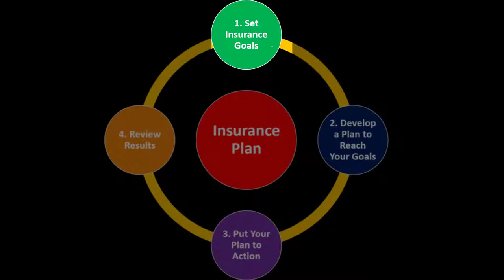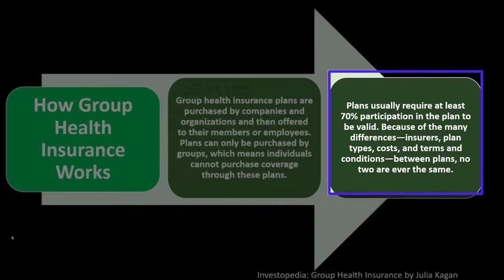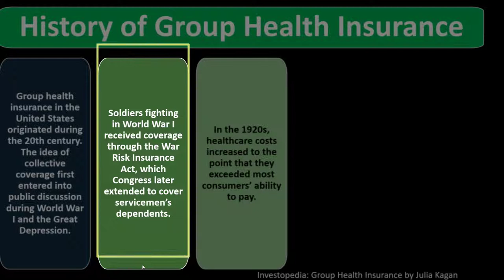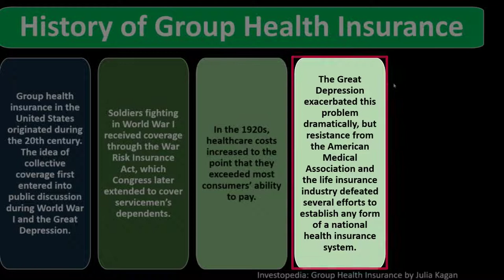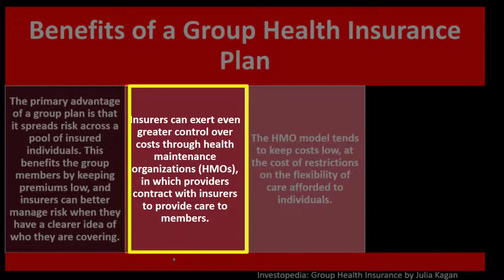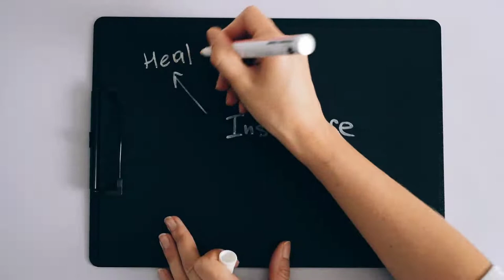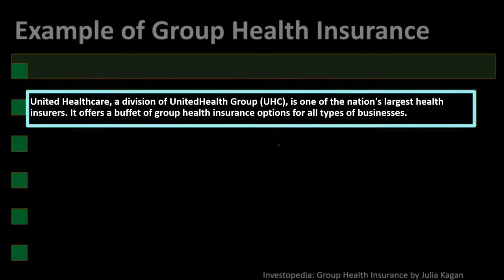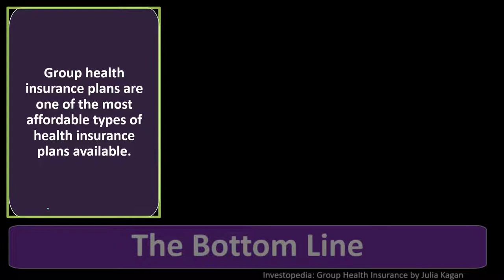Group Health Insurance 9040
Group Health Insurance
Personal Finance